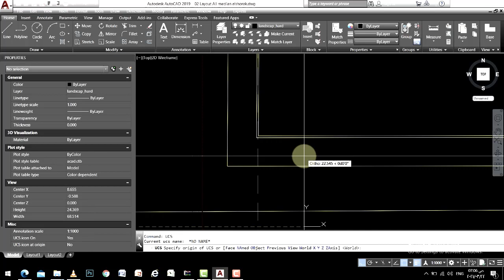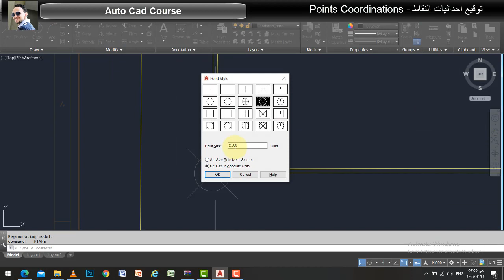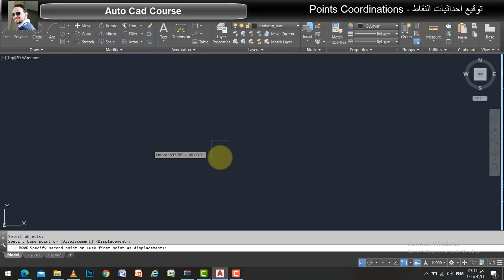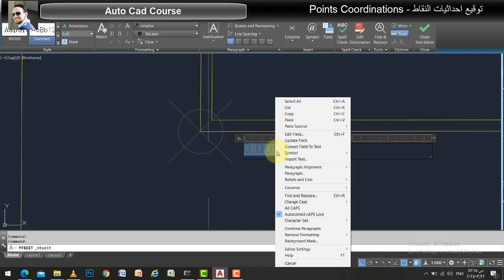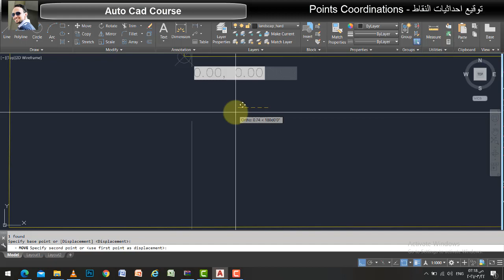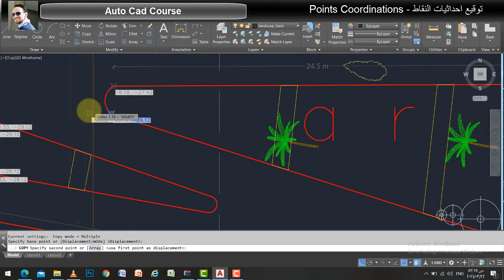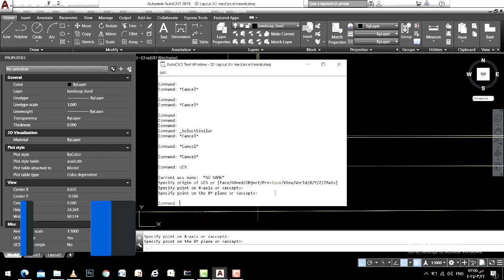Points Coordination توقيع احداثيات النقاط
ويتم استخدام  هذه الطريقة لايجاد احداثيات النقاط في اعمال اللوحات التنفيذية لاعمال تنسيق المواقع والقري السياحية والكمبوندات السكنية لكبر حجمها وفروق المناسيب والكونتور العالية